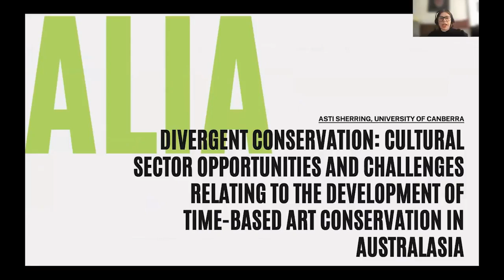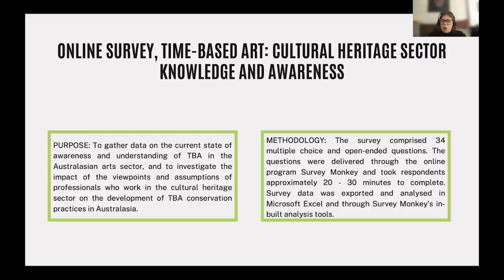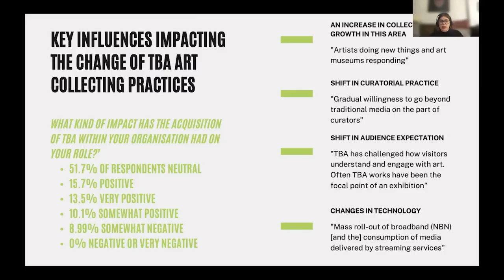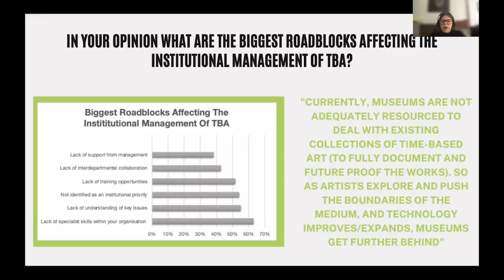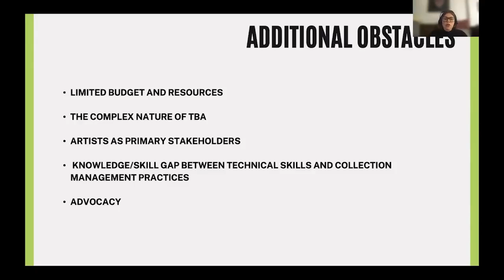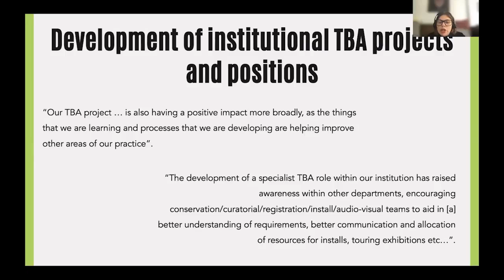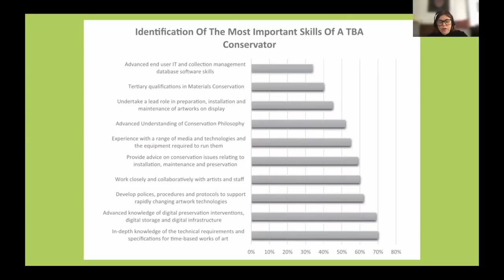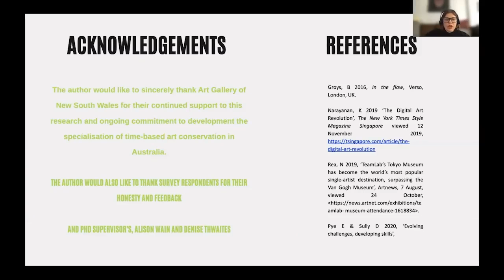Divergent conservation - Asti Sherring, University of Canberra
Divergent conservation: cultural sector opportunities and challenges relating to the development of time-based art conservation in Australasia.

Facilitated by Vicki McDonald, State Librarian and Chief Executive Officer at State Library of Queensland

This presentation explores the current state of awareness and understanding of time-based art (TBA) in the Australasian cultural heritage sector using data gathered from a survey of 140 participants from across a range of professions, including conservation, registration, curatorial, library and archives management, installation and exhibition management, digital preservation and audience programming. The findings indicate the viewpoints of professionals who work in the cultural heritage sector on the development of TBA as a distinct specialisation within conservation and advance discussions of cultural, institutional and structural barriers embedded in working cultures, practices and attitudes. This presentation posits that the very nature of TBA requires a reassessment of traditional institutional roles and workflows, new types of technical knowledge and the development of a supportive network of practice.